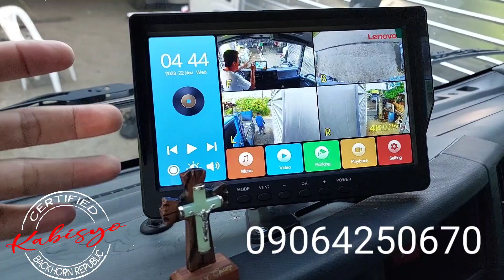ISANG ARAW NA GAWAAN